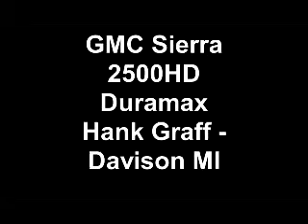Graff Chevrolet: Davison Fremont...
Graff Chevrolet in Davison, offering Great Graff deals on new and used vehicles near Fremont. Aweseome deals on used trucks such as this 2008 GMC Sierra 2500HD with the Duramax diesel engine. Serving Newaygo County, we strive to earn your business and supply the community with great deals on new and used trucks, cars, vans, and SUV's. Come out to our newly redesigned chevy dealer showroom to get Your Best Chevy Quote on a new car at Hank Graff Chevrolet Davison, near Fremont
    Hank Graff Chevrolet Davison
    Address:
    800 N. State St.